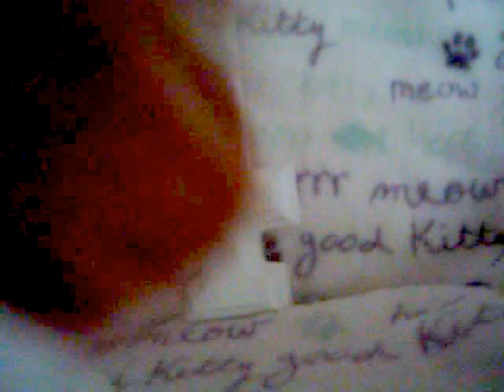Piglet's 4th Birthday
Piglet's 4th birthday, 26July2015